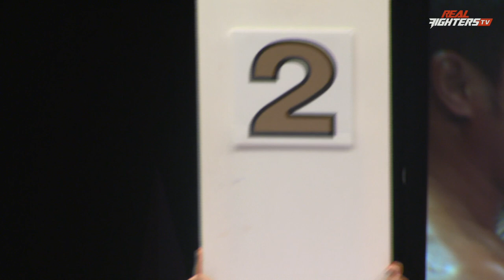Mohamed Khamal vs Kongfah Sitmonchai Real Fighters AN2R 2014